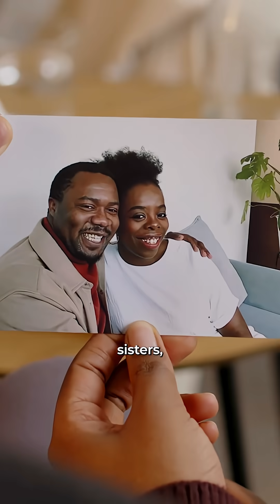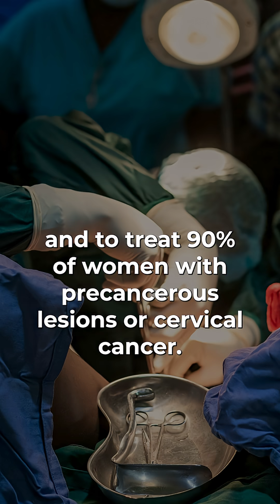Eliminating cervical cancer is not only possible, it's within reach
Every year, over 600,000 women hear the words: “You have CervicalCancer.”

More than 300,000 die; most in low- and middle-income countries.
Mothers. Aunts. Sisters. Daughters. Friends.
Lives cut short. Families changed forever.
But it doesn’t have to be this way.

Cervical cancer could be the first cancer ever eliminated.

We have what we need:

* Vaccines to prevent it
* Tools to screen and detect it early
* Treatment that saves lives

Now we must step up action - let’s make elimination a reality.

Let's EndCervicalCancer!